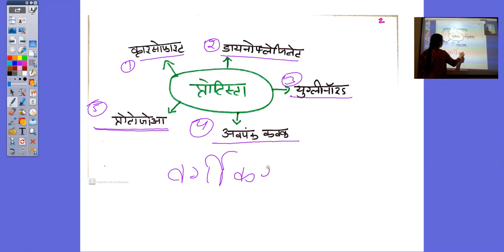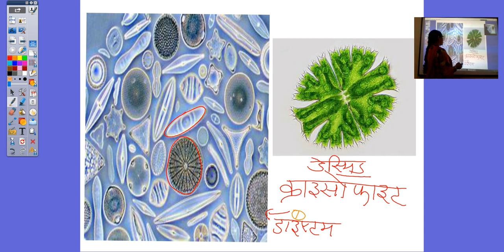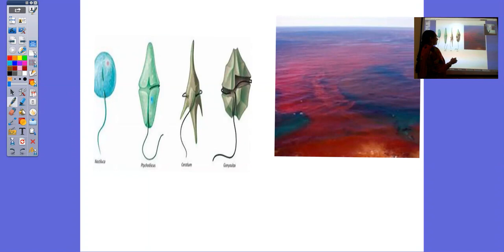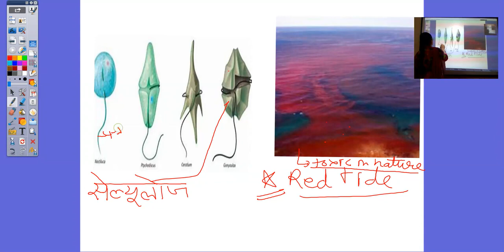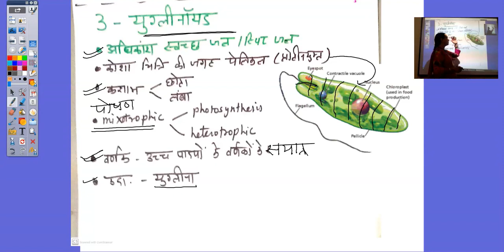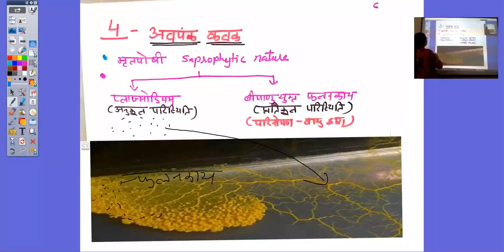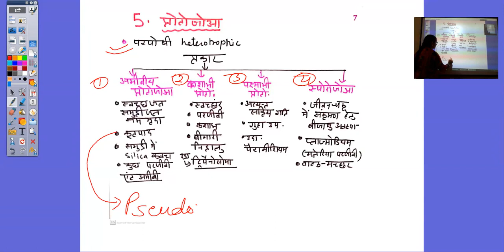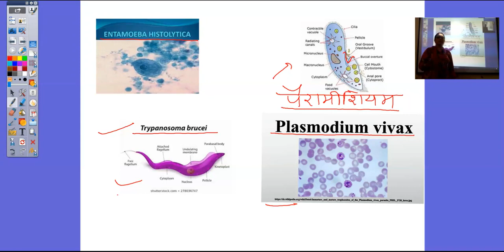कक्षा 11 जीव विज्ञान अध्याय 2 जगत प्रॉटिस्टा